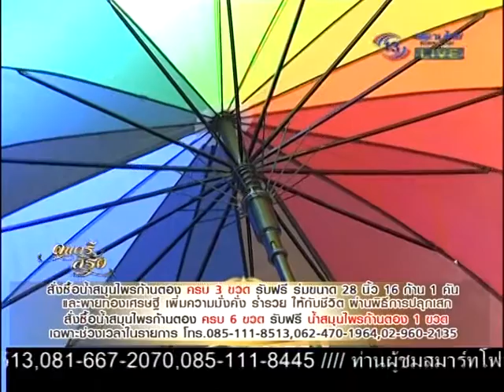ดนตรีสีรุ้ง 29 ส.ค. 58 5/11